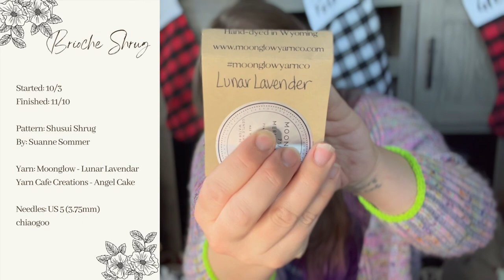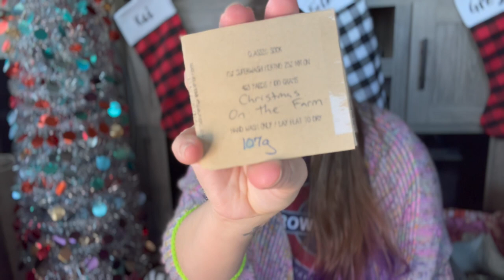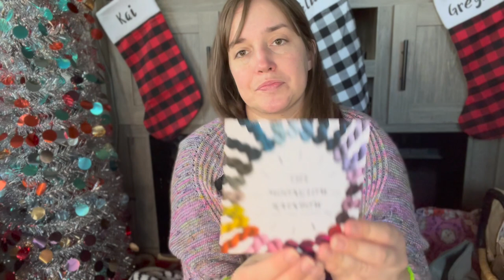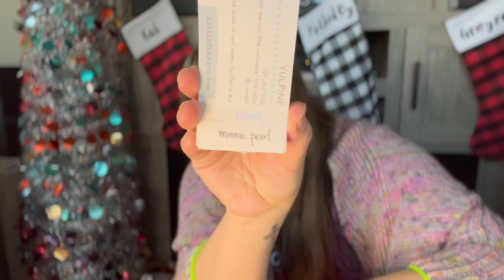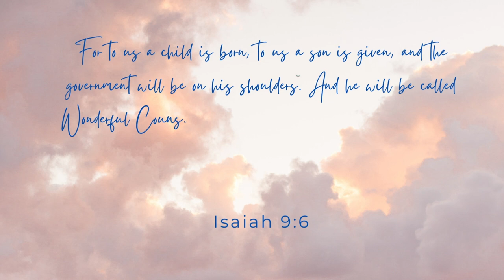The Wandering Purl Podcast - Knit Eleven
Gypsy Bird Makes Podcast - Knit Eleven
(Now **TheWandering Purl**)

Grab some knitting or crocheting and a glass of something cold (or warm!) and come sit with me as I discuss my latest makes, life, and more!

It’s the last podcast of 2022! I have 5 and a half finished objects to share with you and also my advent projects.

Snuggle up and come chat with me!

Make sure to check out my vlogmas videos dropping every morning through the 26th at 10am eastern!

”Greater love has no one than this, that he lay down his life for his friends.”
John 15:13

Media Links

•My Ravelry Project Pages•

•Yarn mentioned•

•Products mentioned•

Simply Serving
Needle Stoppers
Cotton Tail Farms
All Stitch Studio

•Advents •

•Other projects/patterns mentioned•

•Other Links•